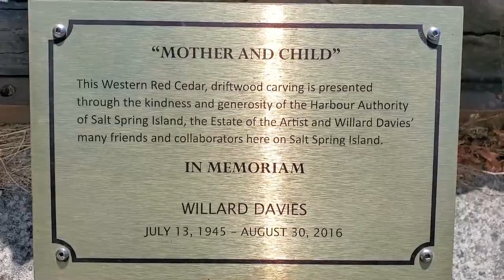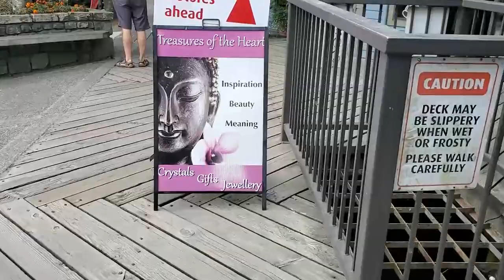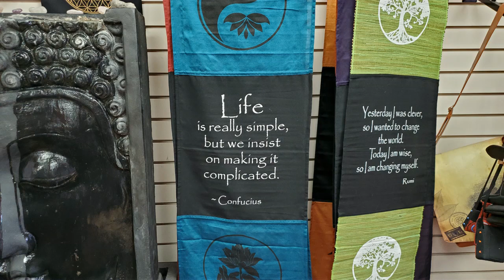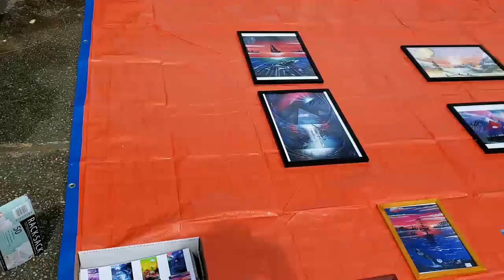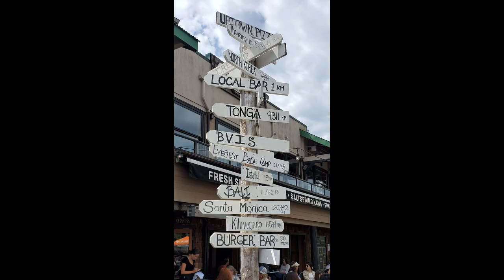My Trip To Saltspring Island And Visit With My Sister Charlene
Art Is Gold AU
Robin Seagrave

                                           Sandy Clark
                                           Nanaimo, BC
                                              V9R 6X6